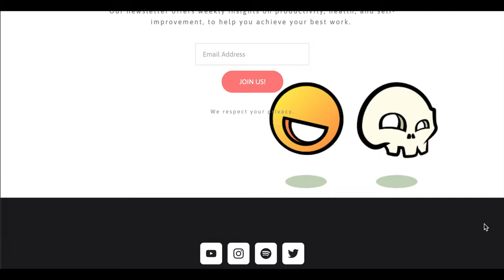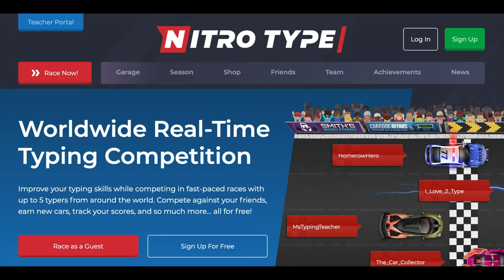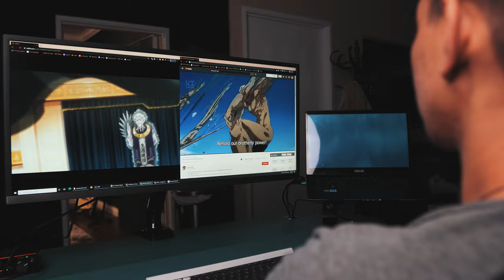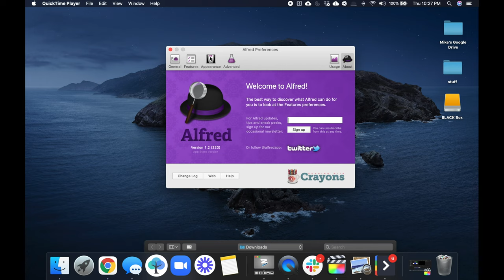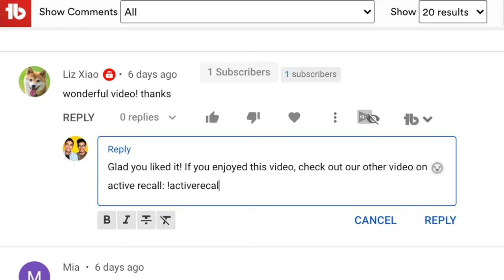How to type faster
In this video, we talk about how and why you should learn to type faster. Being able to type quickly and navigate a computer, tablet, or iPad can save you hours of time. As we move toward a digital and paperless world, maximizing efficiency with a keyboard becomes increasingly valuable.